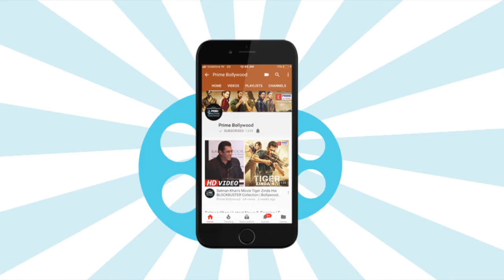Irrfan Khan REVEALS He Is SUFFERING From NeuroEndocrine Tumour | Prime Bollywood | EPN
Bollywood actor Irrfan Khan diagnosed with a rare neuroendocrine tumour. Watch the video to know more.